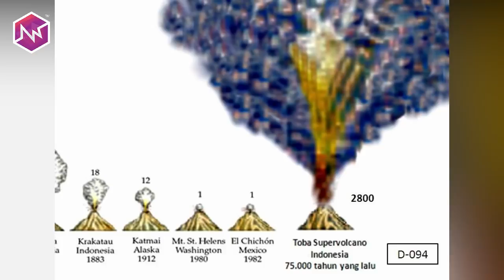Letusan Gunung TERDAHSYAT di Indonesia dan Dunia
Letusan gunung terdahsyat di indonesia dan Terbesar Dunia yang sempat memusnahkan peradaban manusia. Diantaranya Letusan gunung toba, Letusan Gunung Krakatau 1883, Gunung Vesuvius, Letusan Gunung Pelee dan Letusan Ilopango.

Itulah beberapa letusan gunung terdahsyat di dunia dan terbesar sepanjang masa, yang sempat memusnahkan sebuah peradaban. Bahkan beberapa peneliti menyebut Letusan gunung toba mengakibatkan manusia hampir punah.